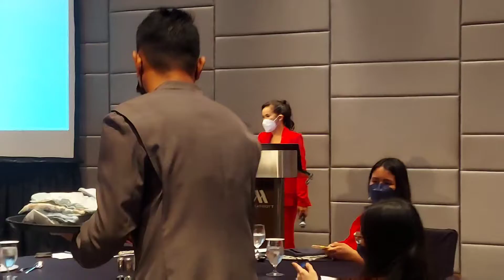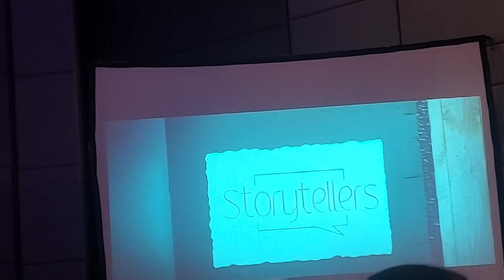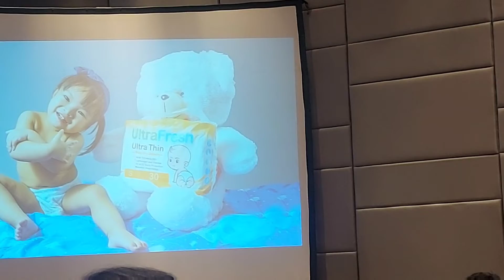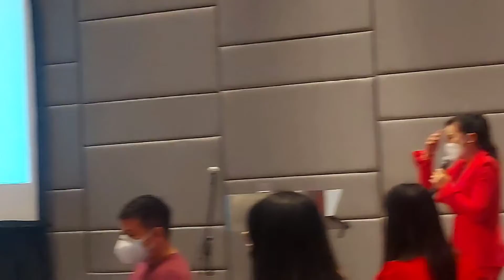Baby Diapers inihain sa mga bisita sa isang five star hotel..